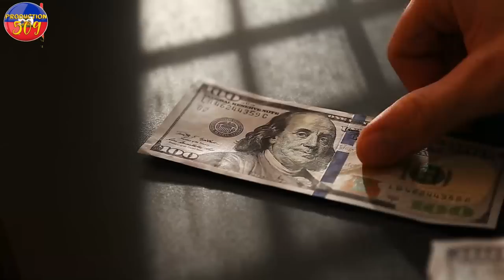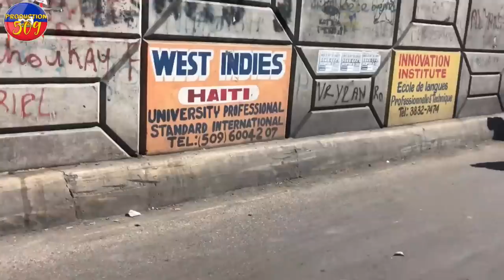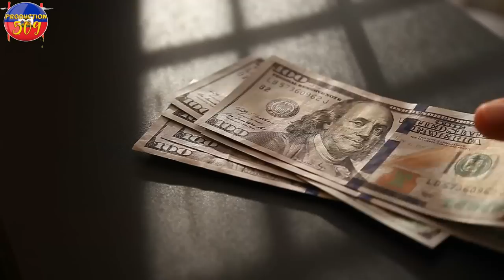CHèF G4NG TI LAPIL Avili Otorite leta yo ki planifye bwa kale pou touye yo pou pa denonse yo li ata